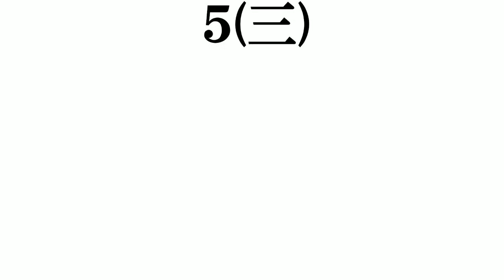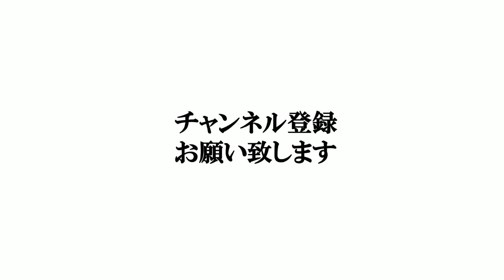【ジョジョの奇妙な冒険OP】打線組んでみた